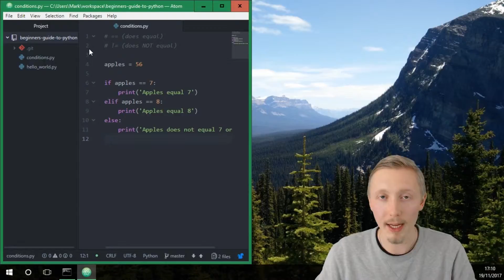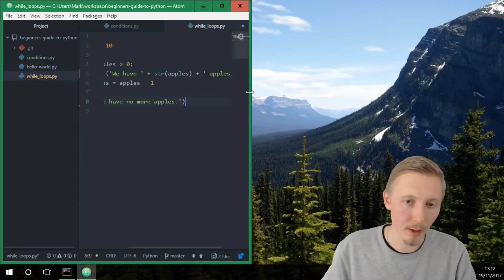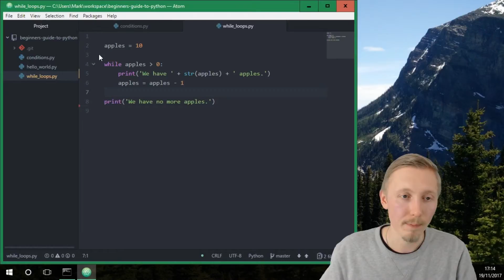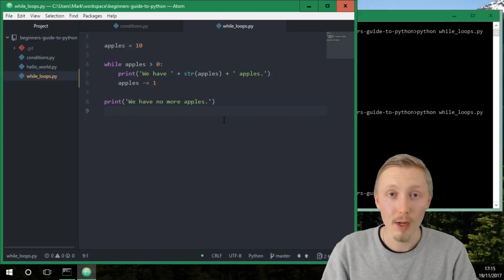PYTHON WHILE LOOPS (Beginner's Guide to Python Lesson 5)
Welcome to the Beginner's Guide to Python! This is video #5 in the series. In this video, I'm going to teach you how to use simple while loops in Python.

• Build a Backend REST API with Python & Django, Django REST Framework and Docker using Test Driven Development (TDD) ADVANCED